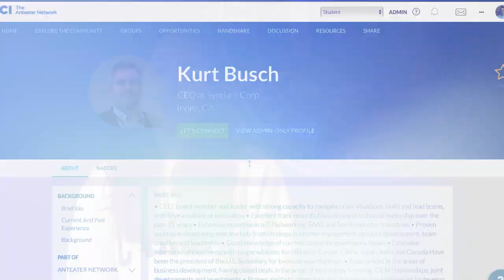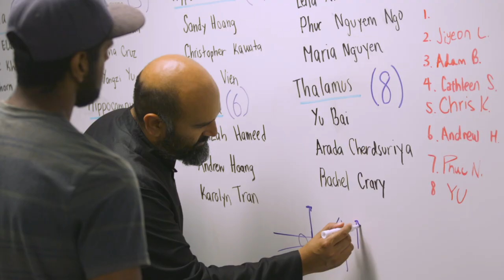The Anteater Network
Join the Anteater Network. Connect with Anteaters on your own time!

UCI alumni launches its first, all-encompassing mentorship platform, The Anteater Network. Dedicated simplifying mentorship while making the greatest impact. AntNet already has over 1,100 users just one week into its official launch! Do you want to be mentored by accomplished Alums or WANT to mentor eager and driven students? Check out the platform today!